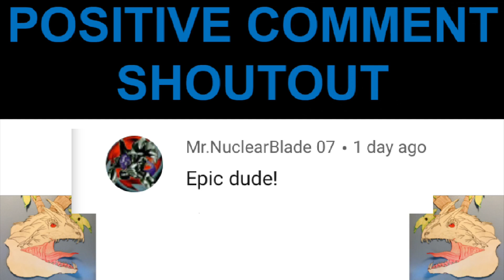CURSE SATAN vs KING HELIOS [BEYBLADE BURST SPARKING / SUPER KING] ll Lego Beyblade Battles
What’s up everyone I’m the Mim-Sky
Hope this video made your day better.
Sub for lego beyblade and beyblade content.